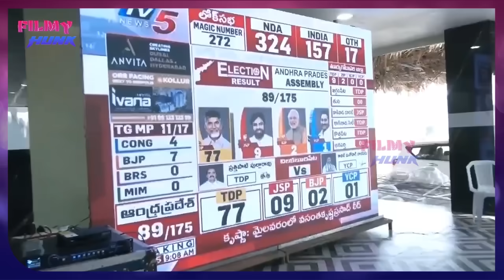Sai Dharam Tej And Pawan Kalyan Happy Moments After Winning | AP Elections 2024 | Pithapuram MLA